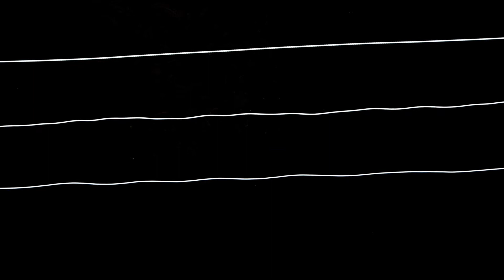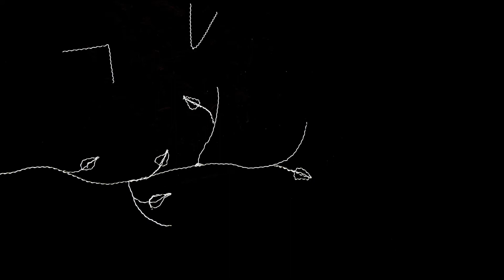Rameau - a short film made with guitar strings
Les pièces pour clavecin de Jean-Philippe Rameau sont des petits bijoux de sensibilité et d'inventivité musicale. Nous avons choisi d'en transcrire trois d'entre elles pour duo de guitares, dont vous entendrez des extraits dans cette vidéo : « Le Rappel des Oiseaux », « Les Tendres Plaintes » et « L'Egiptienne ». Publiées entre 1724 et 1728, ces courtes compositions invitent à l'imagination de l'auditeur : des titres évocateurs, une musique colorée, légère et poétique. Nous avons laissé parler notre propre imagination en réalisant une animation à partir de cordes de guitare.

Jean-Philippe Rameau's harpsichord pieces are little jewels of musical sensitivity and inventiveness. We chose to transcribe three of them for guitar duet: "Le Rappel des Oiseaux", "Les Tendres Plaintes" and "L'Egiptienne", from which you will hear some extracts in the following video.
Published between 1724 and 1728, these three short compositions stimulate the audience's imagination with their evocative titles and with their colourful, light and poetic music. We gave our imagination free reign and created a stop-motion short film, using guitar strings.

Transcriptions Duo Odelia

Alice Letort

Basel, November 2020